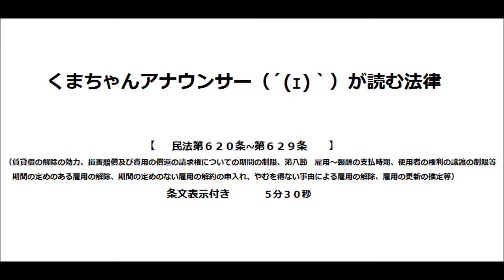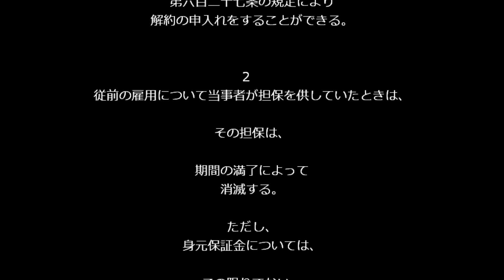【民法第６２０条～第６２９条（債権›契約›賃貸借・雇用）】アナウンサーのわかりやすい朗読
民法第６２０条～第６２９条（賃貸借の解除の効力、損害賠償及び費用の償還の請求権についての期間の制限、第八節　雇用～報酬の支払時期、使用者の権利の譲渡の制限等、期間の定めのある雇用の解除、期間の定めのない雇用の解約の申入れ、やむを得ない事由による雇用の解除、雇用の更新の推定等）のナレーションです。

各種学習にお役立てください。